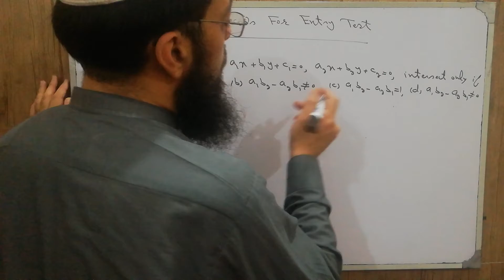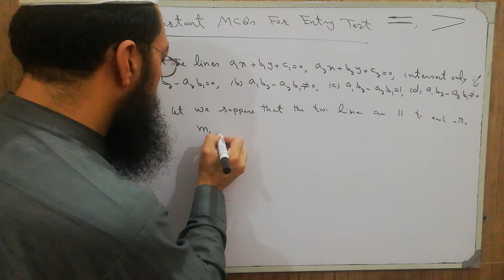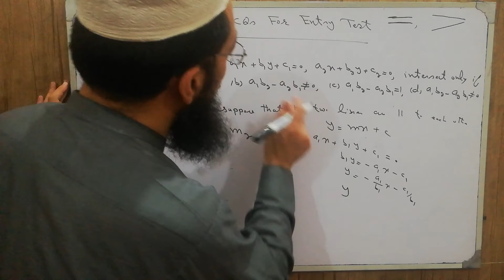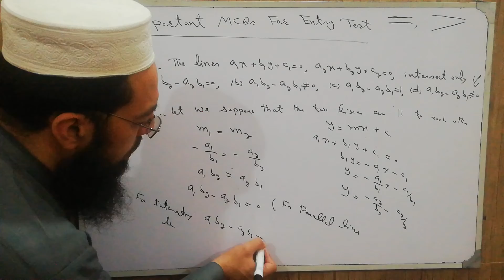MCQs 90: The lines a1x + b1y + c1 = 0, and a2x + b2y + c2 = 0, intersect only if(a) a1b2-a2b1 ≠0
MCQs 90: The lines a1x + b1y + c1 = 0, and a2x + b2y + c2 = 0, intersect only if
(a) a1b2-a2b1 =0, (b) a1b2-a2b1 ≠0,(c) a1b2-a2b1 =1, (d) a1b2-a2b1 ≠1,
Condition of intersection,
Intersection of line,
Important for Entry Test,
Entry Test,
Mathematics,
MCQs,
Multiple choice Questions,
Quadratic equations,